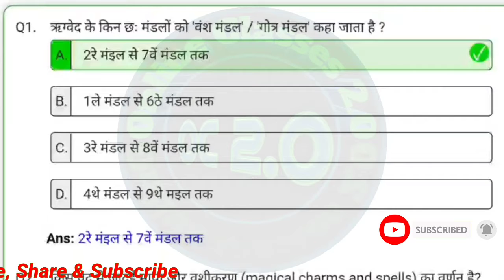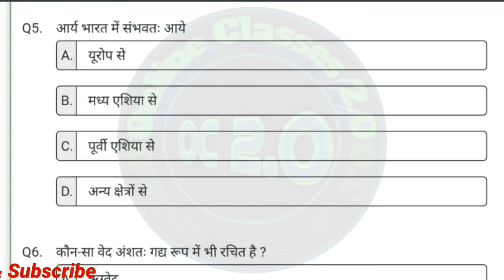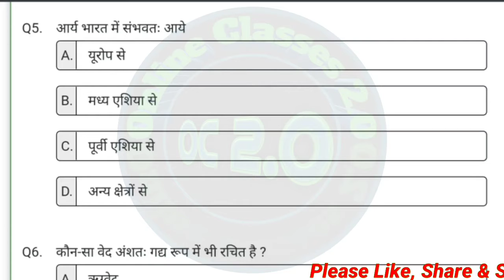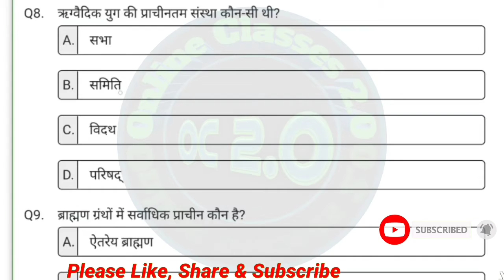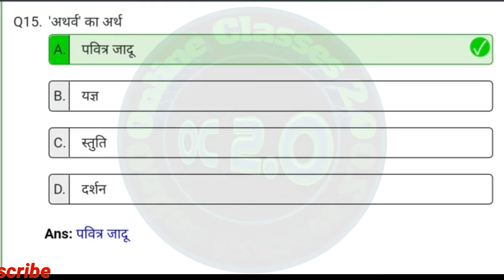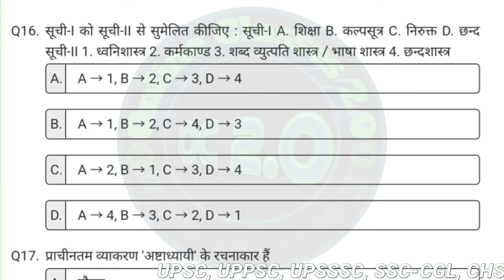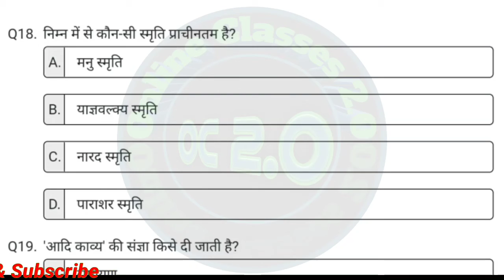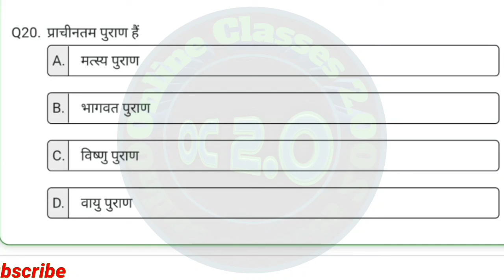Vedic Civilization | वैदिक काल | Vedic Culture | Vedic Period | Ancient History | GK Questions Set 4